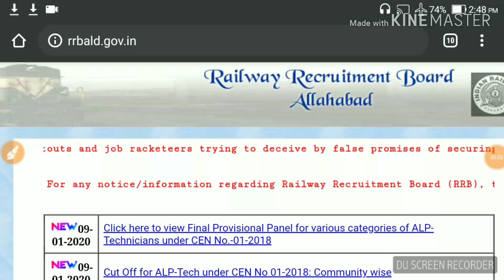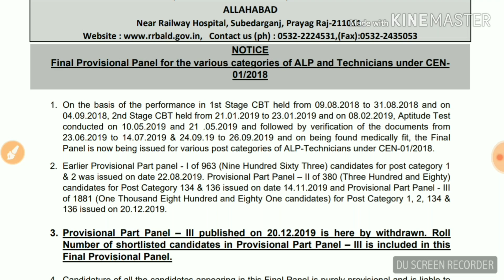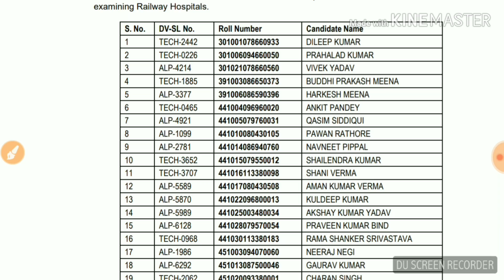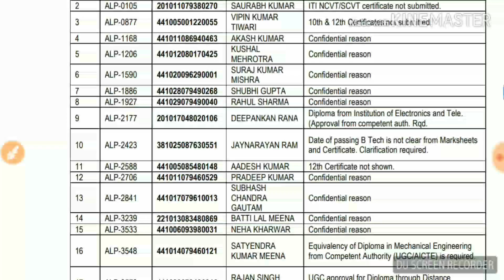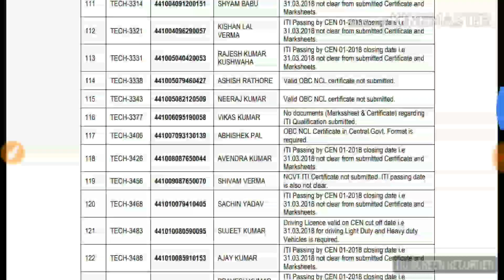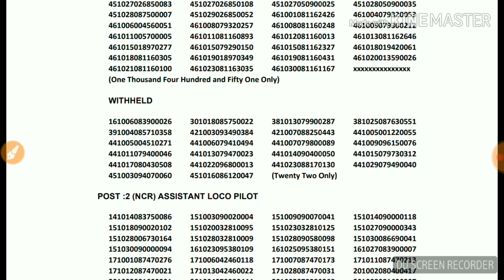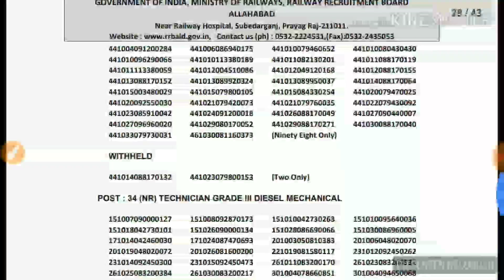Rrb Allahabad new pannel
Alp and technician